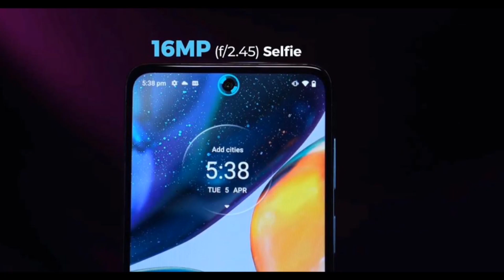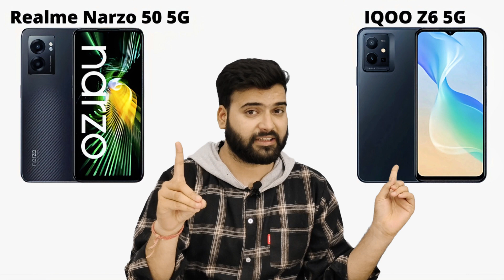Realme Narzo 50 5G vs iQoo Z6 5G - Full Comparison in Hindi | GALTI MAT KARNA | Narzo50VsZ65G ??🤔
Realme Narzo 50 5G vs iQoo Z6 5G  - Full Comparison in Hindi | GALTI MAT KARNA |

Dosto, Aaj ki is video mey hum comparison karenge.. 2 Kamaal ke Smartphones ke bich mey... Jisme Pehla Smartphone hai Realme Narzo 50 5G or Dusra smartphone hai iQoo Z6 5G... Detailed comparison hai dosto, Video ko poora jarur dekhna!

My Gears :-
✔ Mic Boya ByM1